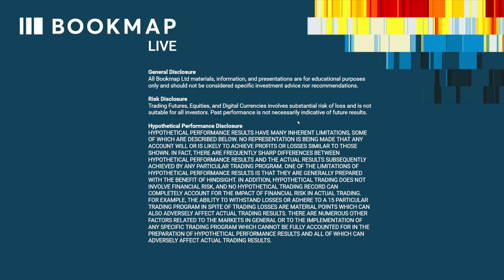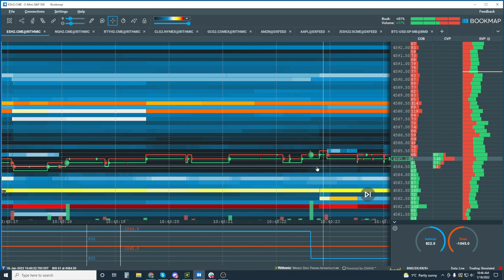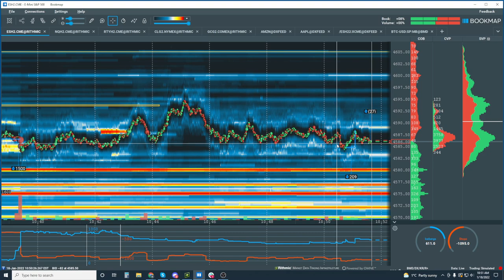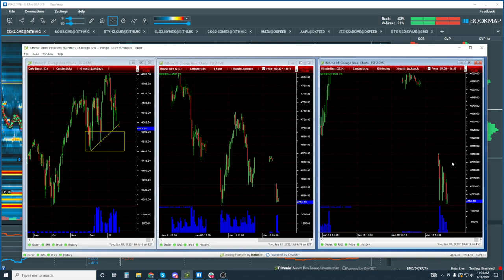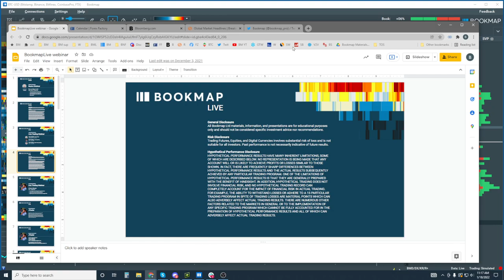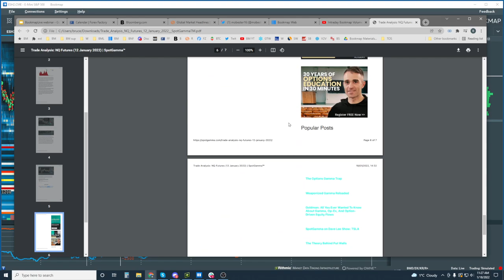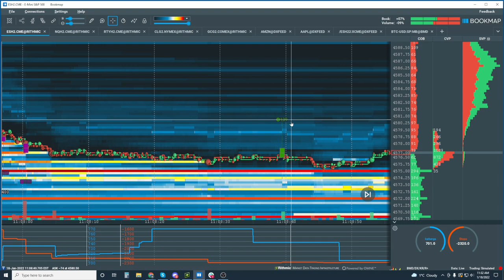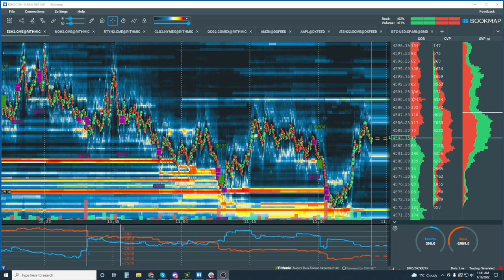2022-01-18 BookmapLive - False Breakdowns, Moves back to HVN, Sweeps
In this webinar, we cover the order flow of false breakdowns and reutrns back to Point of Control or High Volume Nodes, as well as the Book Sweeps Indicator. It is one of our daily BookmapLive Advanced webinars. We cover live forward looking real-time analysis. It is not hindsight. Due to our object real-time analysis, we give insights to where price might move next.

- Live reading of ES
- Understanding False Breakdown
- Responsive buying, back to POC, HVN
- Boom Sweeps Indicator

ABOUT BOOKMAP

Bookmap is a market depth visualization software and super fast trading platform. It is the only platform that provides you with a full transparency of the market. By getting a dynamic heat map  view  ​(with HD movie like qualities) and watching ​ the historical  ​evolution of the order book and order flow​,  you will be able to get a better  'feel'  for market movements​, ​see the relation between traded liquidity (volume) and the 'rested' liquidity (limit orders), watch clearly visible patterns of  ​other traders, including HFT ​strategies, ​and use your newly gained insight of the market activity to improve your trading decisions.

GENERAL DISCLOSURE

RISK DISCLOSURE